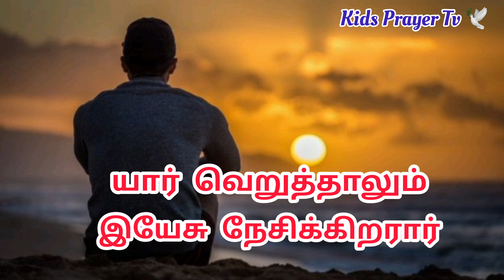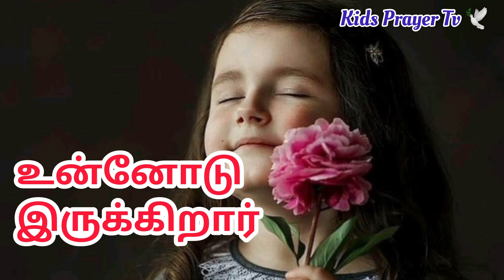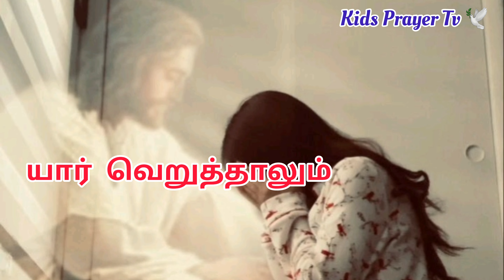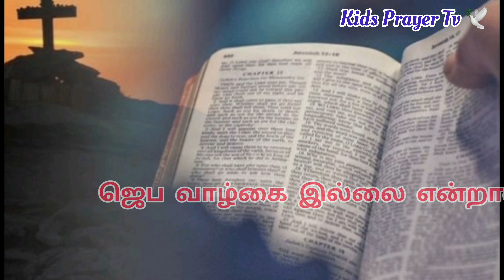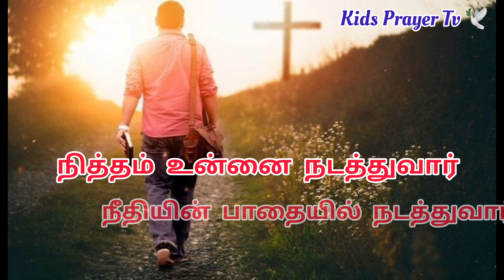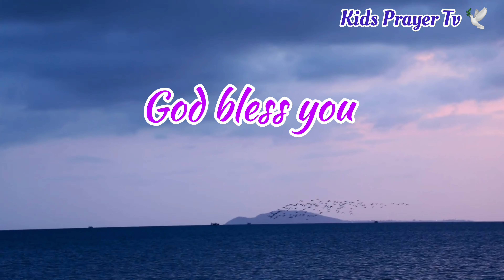யார் வெறுத்தாலும் இயேசு நேசிக்கிறார் 💫❤️🕊️💝 New Tamil Christian song 🎸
singer: Aruna
lyrics :Raj Kumar
Video editing :Aruna